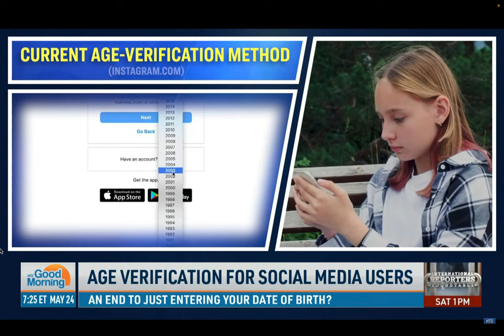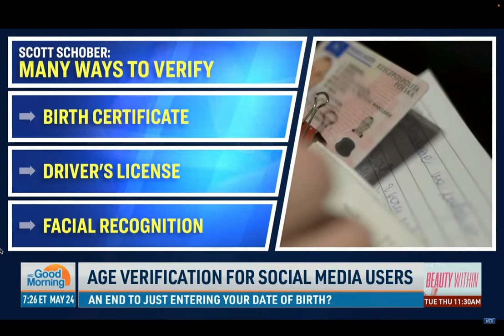How can social media verify the ages of their users?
Scott Schober  (Cybersecurity expert and author) talks to NTD News about the problems with social media age verifications.

Scott Schober is an author, CEO of and cybersecurity expert that appears regularly on Bloomberg TV, Fox Business & Fox News, CCTV America, Canadian TV News, Al Jazeera America, Arise TV as well as CNN, CBS Morning Show, MSNBC, CNBC, The Blaze, WPIX as well as local and syndicated Radio including Sirius/XM & Bloomberg Radio and NPR.